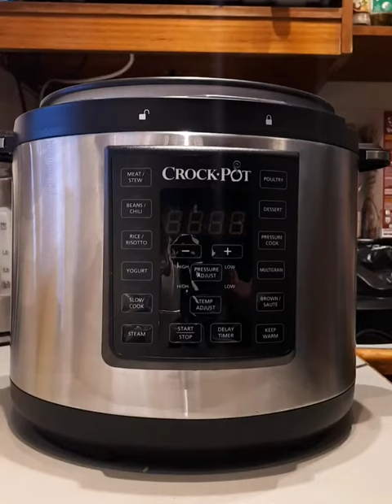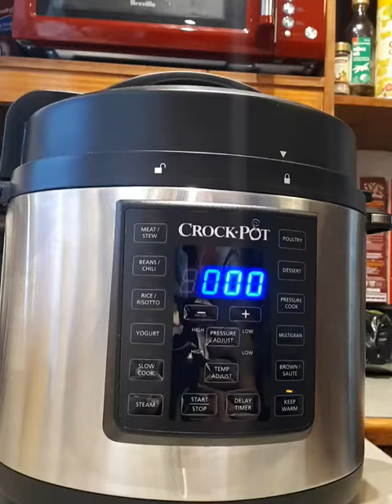EASY simple Crockpot Express rice STEP BY STEP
Crockpot Express Rice!!
This method can be used for both white and brown rice.
1 cup raw rice = 2 cups cooked rice
1.5 cups water per 1 cup rice
Rinse rice before cooking :)
Don't keep on warm setting for ages as it will get dried up.

*I am so sorry for using portrait mode with this video, I am a newbie and will use landscape from now on!*

Add rice and water to crockpot. Close and lock lid. Close vent. Click rice/risotto, 12 mins on low. It will count backwards from 12 to 1 then allow natural release and wait til it gets to at least 10 mins. Carefully open vent with tongs. Unlock and open lid.